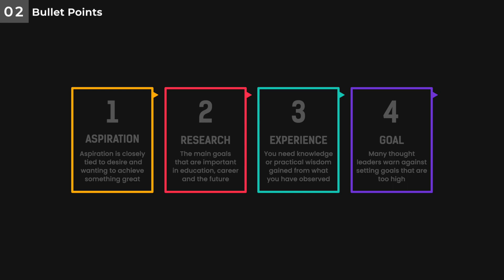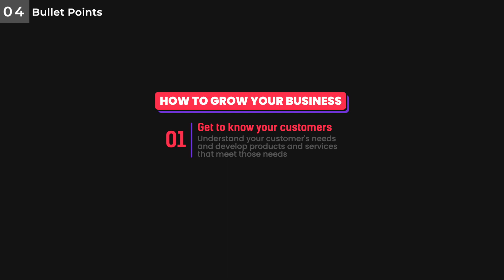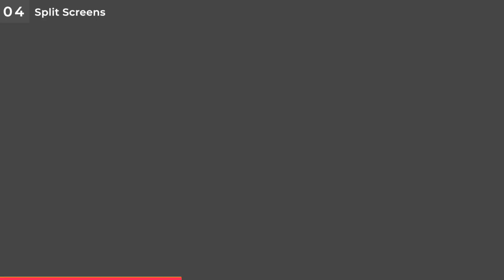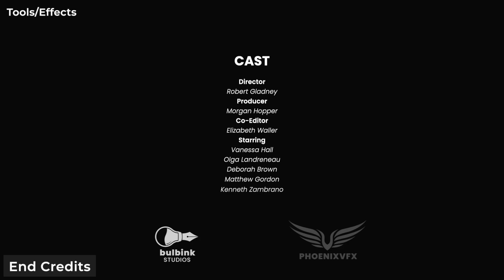Preview of Editor Starter Kit for Final Cut Pro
Editor Starter Kit for Final Cut Pro is a powerful mix of titles, overlays, split-screen and stylization templates to help editors get the job done.